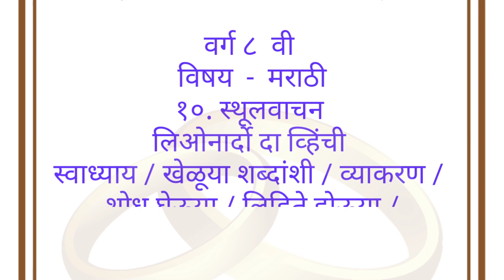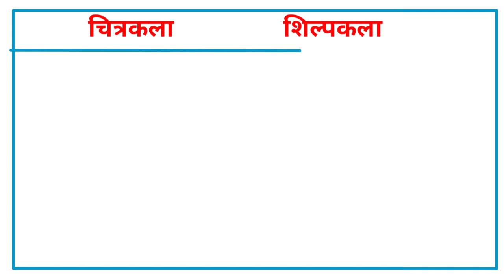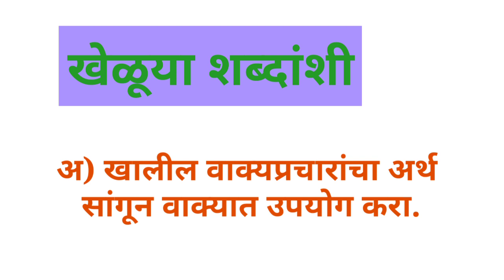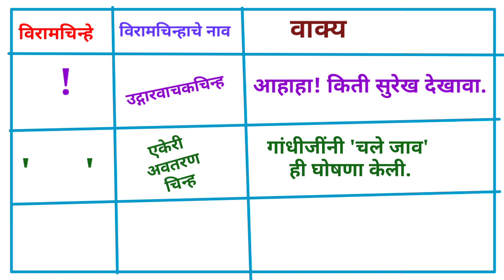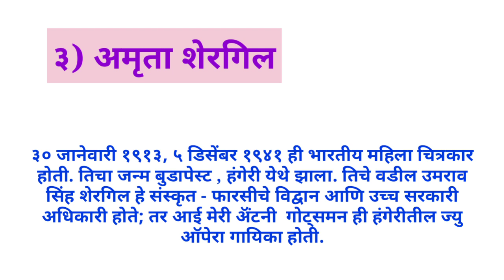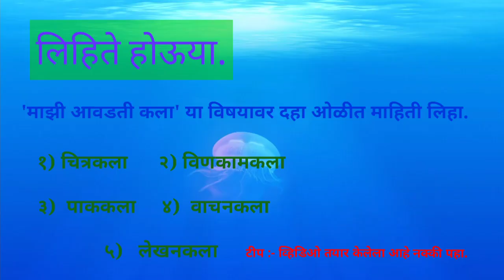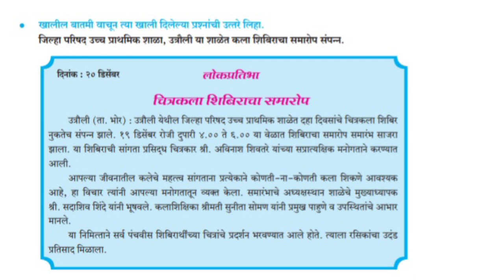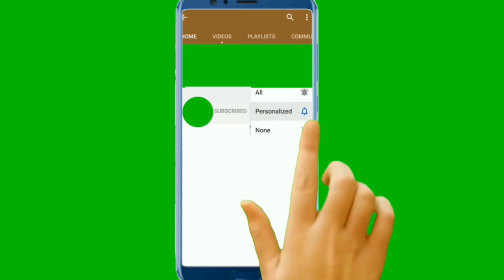वर्ग ८ वी विषय - मराठी लिओनार्दो दा व्हिंची स्वाध्याय /व्याकरण / उपक्रम / गृहपाठ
वर्ग ८ विषय मराठी १० लिओनार्दो दा व्हिंची स्वाध्याय , व्याकरण, उपक्रम गृहपाठ
varg8 vishay-marathi 10.lionardo da vinchi
Swadhyay gruhpath vyakaran upakram